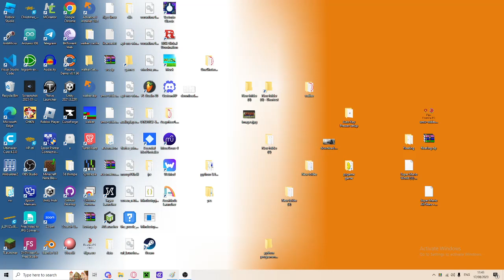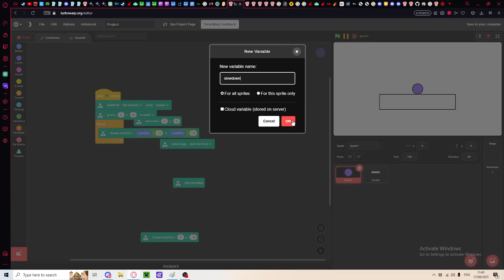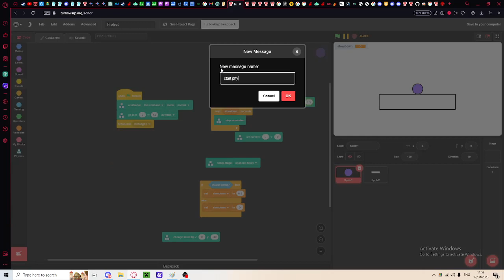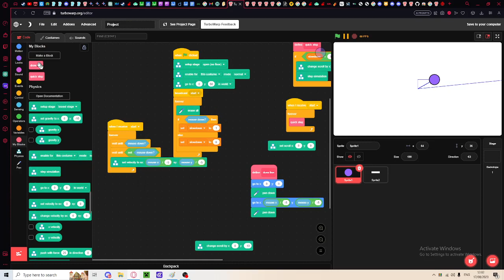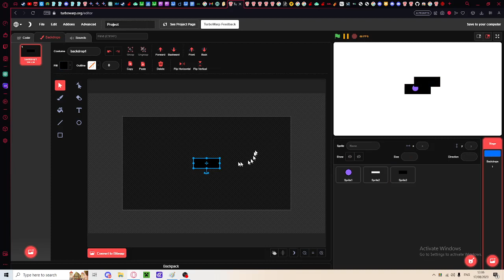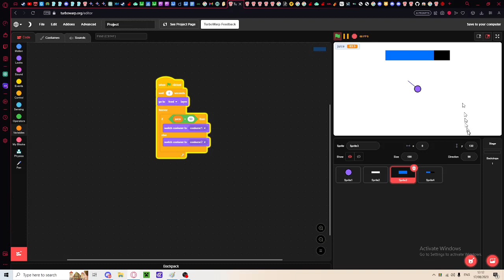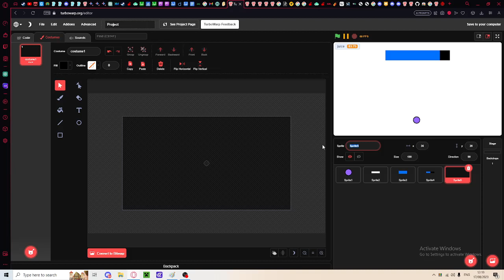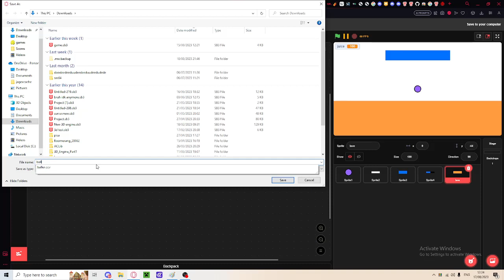making a simple game on turbowarp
it was really easy. no goal yet tho im gonna make this way better